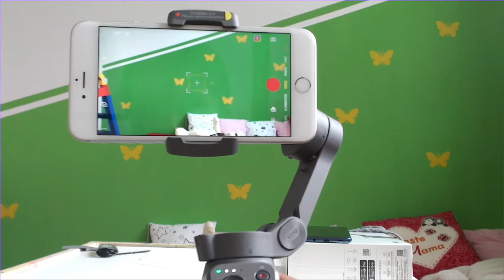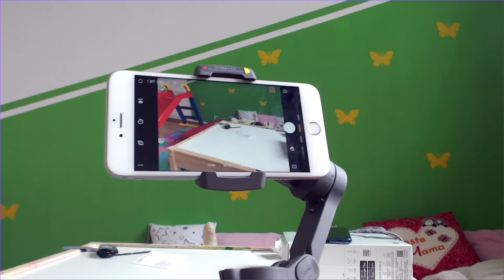UNBOXING & REVIEW DJI Osmo Mobile 3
Apakah teman-teman sering membuat vlog atau merekam video di luar ruangan tapi merasa kualitas videonya kurang bagus karena posisi handphone buat merekamnya kurang stabil? Saya juga dulu mengalaminya dan akhirnya diselamatkan oleh gimbal DJI Osmo Mobile 3. Bener-bener ga nyesel deh. Harganya ga terlalu mahal dan kualitasnya oke punya.

Teman-teman bisa beli di link ini. Saya kemungkinan akan mendapatkan komisi jika kamu membeli melalui link ini. Tetapi tidak berdampak apa pun pada harga yang kamu beli. Harga yang saya sebutkan dalam video ini adalah harga ketika saya beli (17 Agustus 2020).